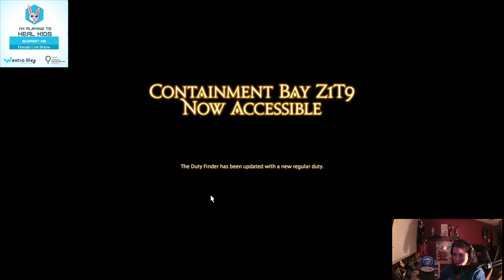Dungeons & Dark Knights | FF XIV| Nikki at Night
We will be participating in Extra Life's Game Day so help us out at these links!: